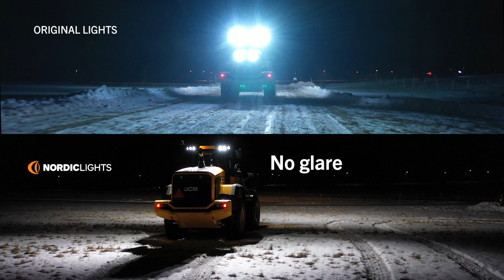Lights for wheel loaders in construction | NORDIC LIGHTS®